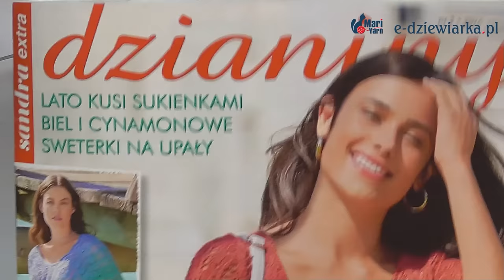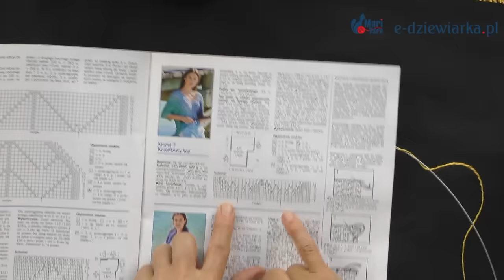Letnia propozycja włóczek od Yarn Art - 146 odc. e-dziewiarka TV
W filmie zobaczysz przegląd letnich włóczek od firmy Yarn Art. Pokazujemy najświeższe nowości takie jak włóczka Summer, Linen Soft, Jeans Bamboo oraz Cotton Fusion.